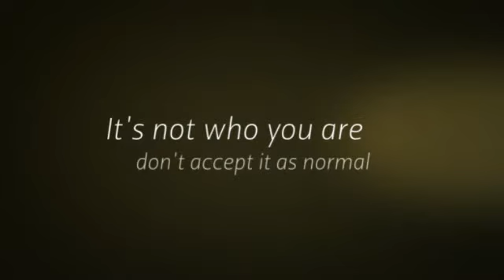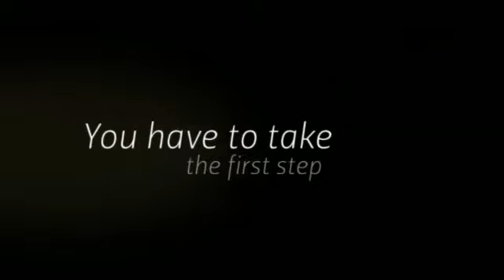Alcohol Dependence Hotline Toms River New Jersey (732) 279-7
Alcohol dependence, Hotline, Toms River, New Jersey